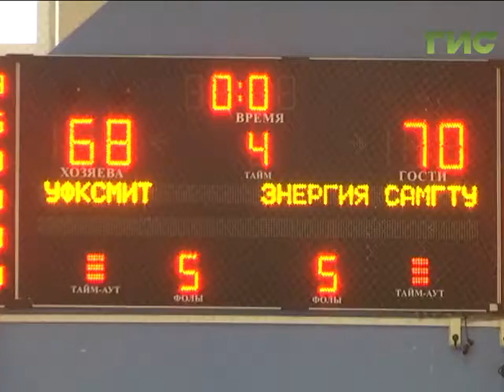Новости спорта (13.04.17)